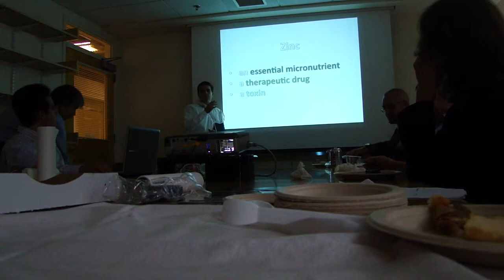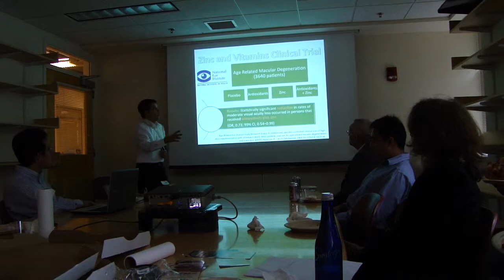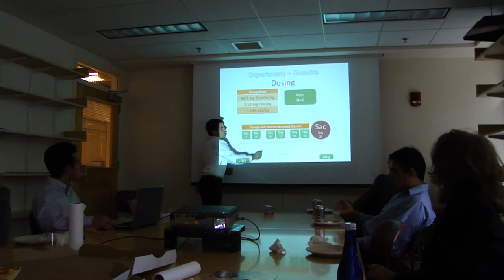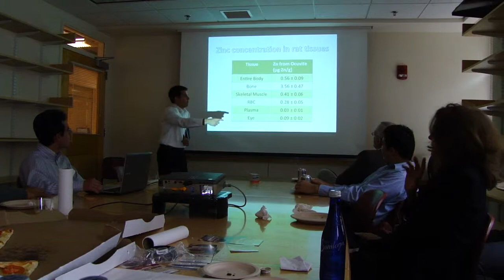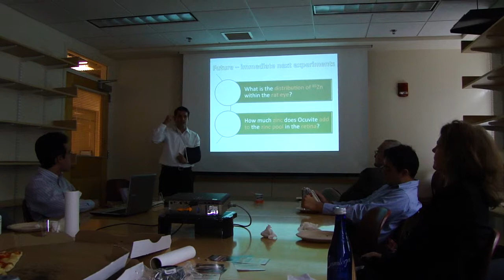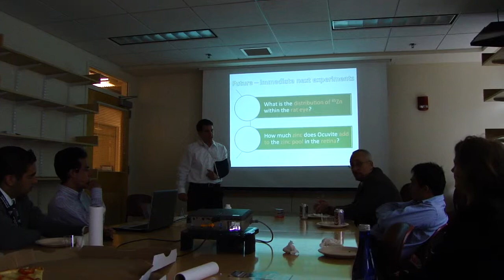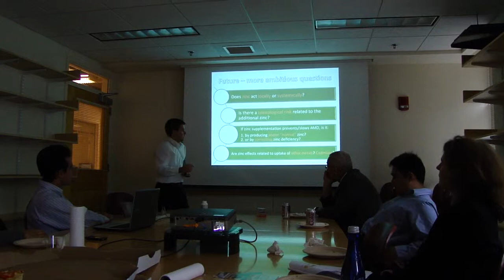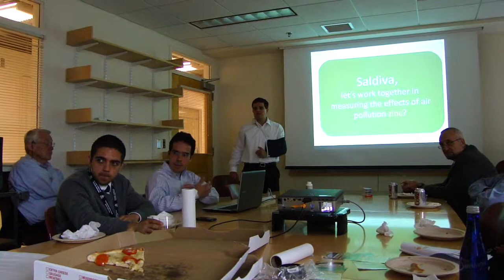Lucas - Students Presentation for Paulo Saldiva Boston MA June 2011.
Lucas - Students Presentation for Paulo Saldiva Boston MA 14 June 2011.